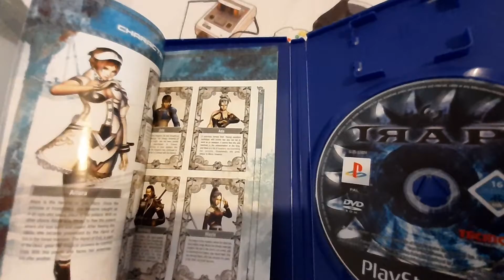JUEGO 279 / COLECCIÓN DAVIRO